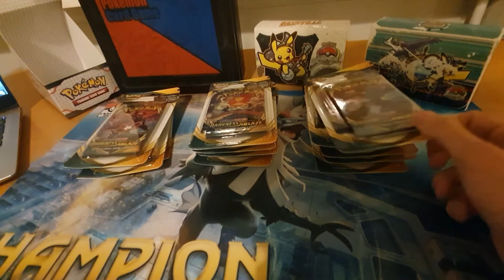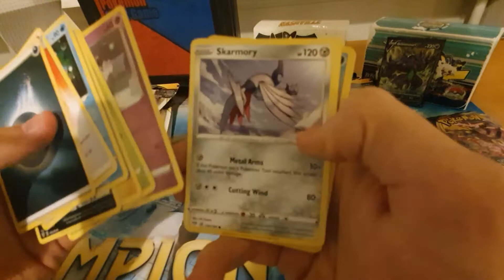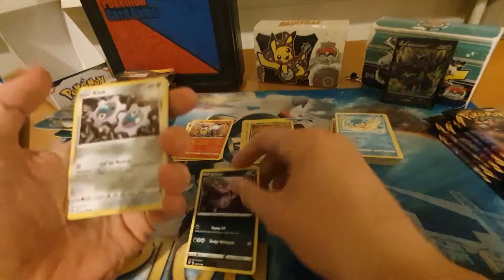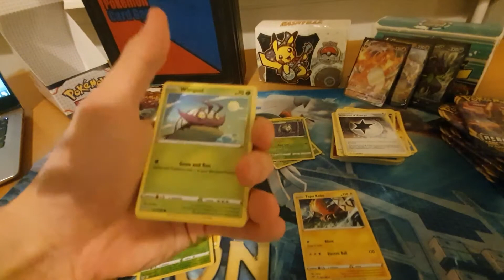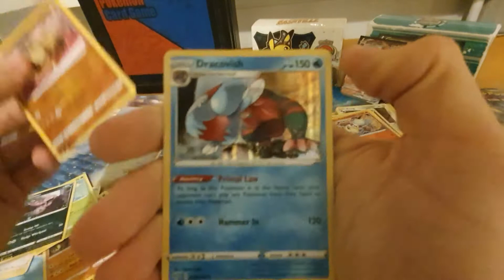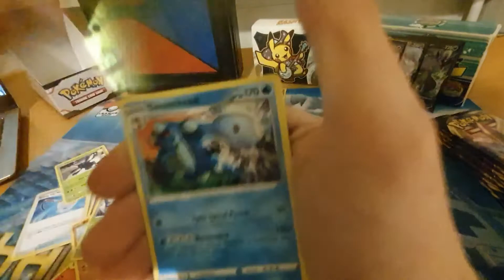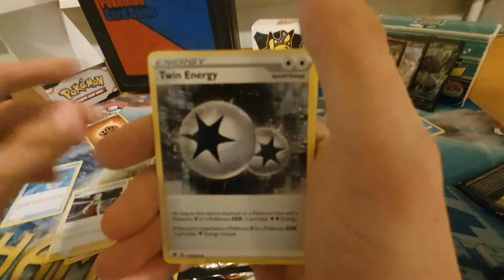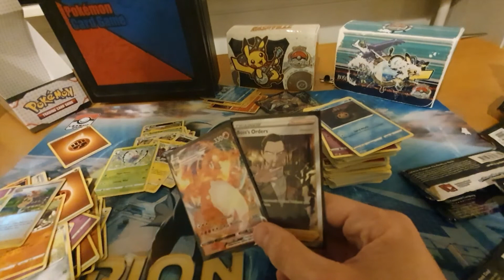We Pulled it!! (Darkness Ablaze Double Blisters)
In this video we give it one last try to hit the Charizard Vmax!!